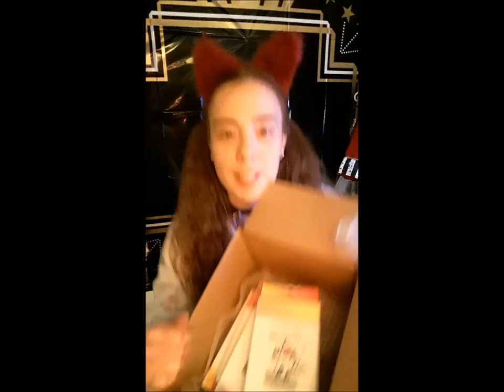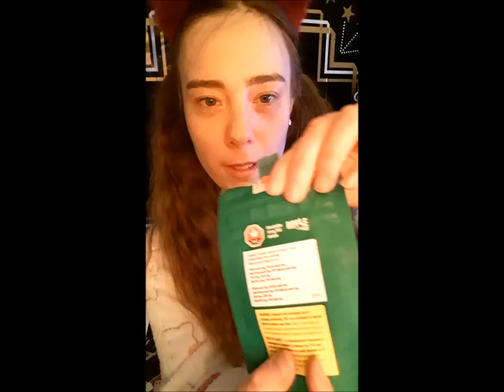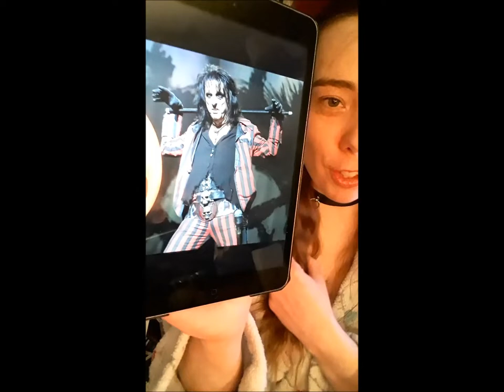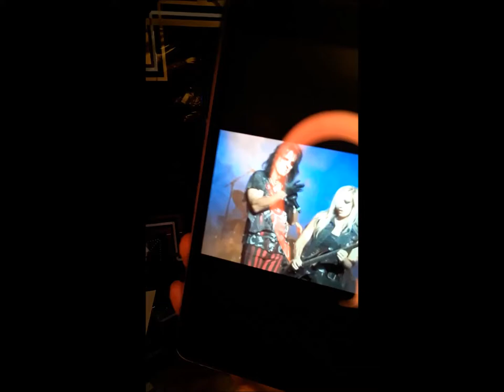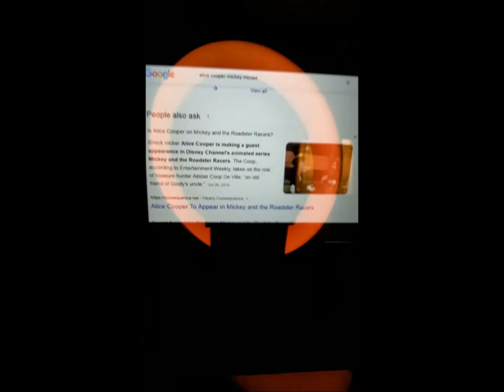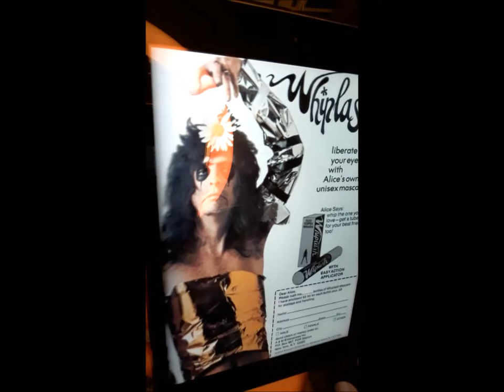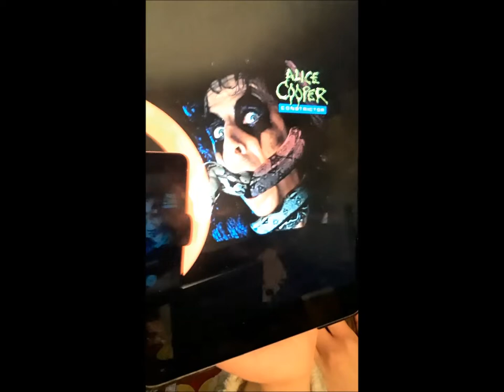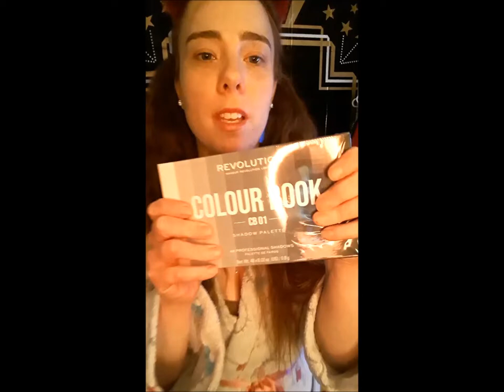🐍 Shock Rock: Alice Cooper Makeup Tutorial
Making sure your audience is entertained is the key to being a great ringmistress. Whether that means subjecting viewers to wonders that they’ve never seen before, or exposing them to intense shows of violence is up to you. The one thing that is certain, no matter what kind of act you plan on rounding up for your show, is that you’re going to need an outfit for the occasion. You’re going to need an outfit that lets people know that you’re in charge. You’re going to need an outfit with exuberant style! You need the threads of this freak show mistress costume. All of the clowns in the big top are going to fall in line right behind you when you start leading the way.
💄Come join me through the looking glass today. Plus 3 exclusive karaoke specials at the end of this video 🎤
* Disney's Alistair Coop de Ville scene: (1:55)